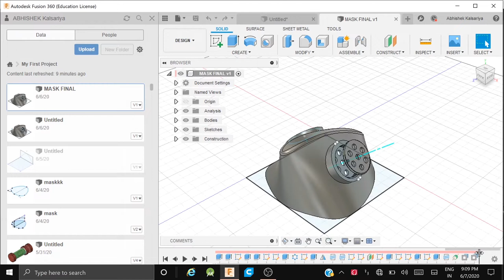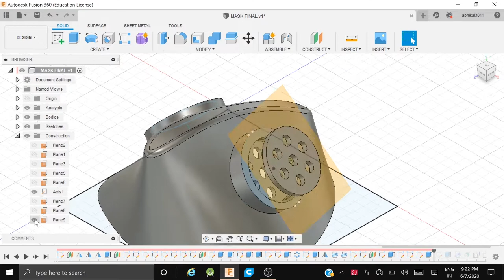3D PRINTED BREATHING MASK | COVID-19 SPECIAL | INDIAN VERSION | FACE MASK | HOW TO MAKE MASK AT HOME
3D PRINTED HOME MADE MASK FOR COVID-19 CORONA VIRUS PANDEMIC PROTECTION